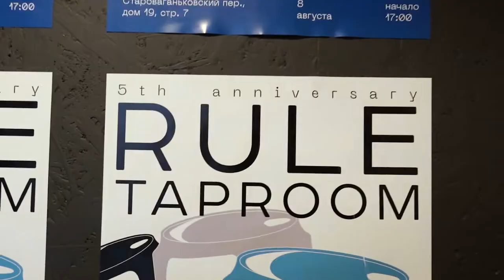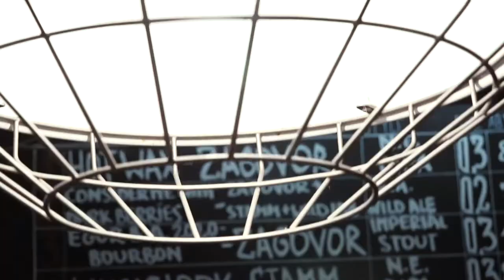5th Anniversary | RULE taproom